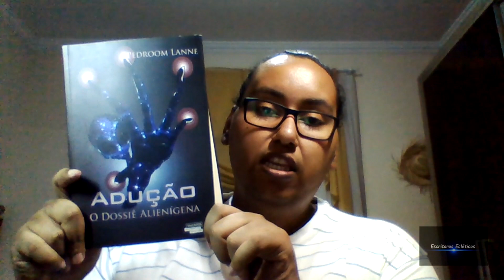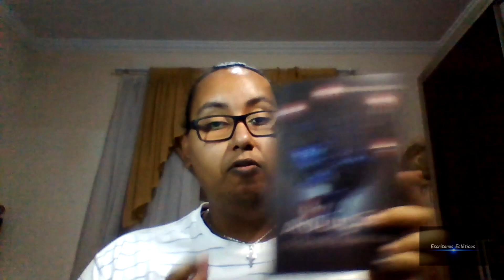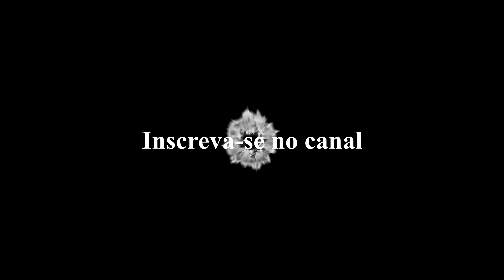Resenha 29 - Adução - O Dossiê Alienígena.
Vídeo de resenha do livro "Adução - O Dossiê Alienígena" do autor Pedroom Lanne.

Sinopse:
Uma família está voltando de férias das Bermudas rumo a Miami quando durante o voo algo acontece e eles acabam em outra dimensão, em uma Terra paralela habitada por seres que, ao nosso entender, são extraterrestres, mas que no decorrer da narrativa aprendemos não serem tão diferentes de nós mesmos. Socorridos por tais criaturas, a família inicia um duro aprendizado sobre a nova realidade em um mundo descrito por forças quânticas que nós ainda não compreendemos, onde a existência é mais espiritual do que material. Assim contextualizada, a obra narra a odisseia evolucionária de um mundo futurista altamente tecnológico, e se foca na adaptação de uma inteligência inferior a um patamar tão mais elevado que só pode ser descrito como divino ou alienígena, enquanto revela o quão nós humanos do século XXI ainda temos por evoluir.